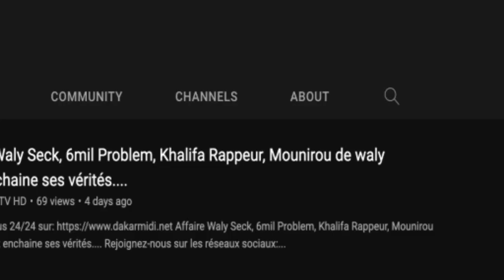Sokhna Aida Saliou réagit aux polémiques Wally Seck et le gendarme''buzzou bindalma la....''